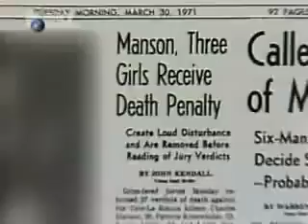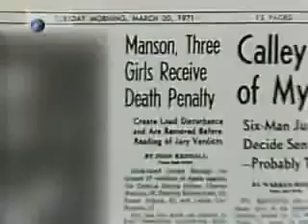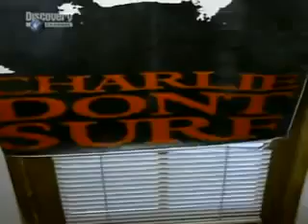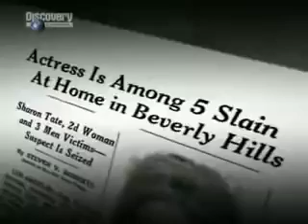Deranged Manson UK Doc Part 4